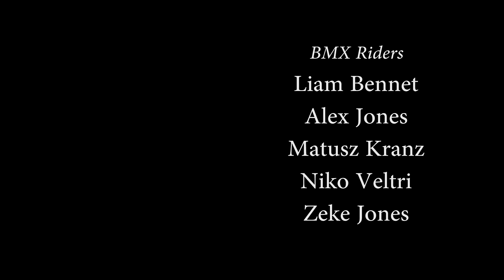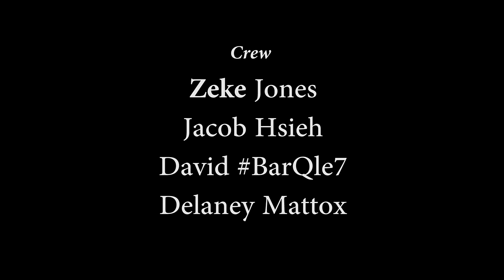Blue | Summer 2015 | Session 2 | YATC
Young Actors' Theatre Camp (YATC) is a multiple award-winning overnight theatre camp where kids of all ages and experience levels from across the country and around the world have the opportunity to explore a life in the performing arts in a safe and supportive peer environment.  Since 2002, YATC has brought industry professionals from Hollywood and Broadway to teach students daily classes in acting, singing, dancing and filmmaking.  Consistently voted a Gold Medal Winner and Family Favorite as the Bay Area's "Best Overnight Camp" by Bay Area Parent magazine, YATC was inducted into the magazine's "Hall of Fame" in 2011.  Celebrity master class teachers this summer include:  Jonathan Groff, Thomas Sadoski, Sutton Foster, Skylar Astin, Jim O'Heir & many more.  "Discover and develop the Artist Within!"